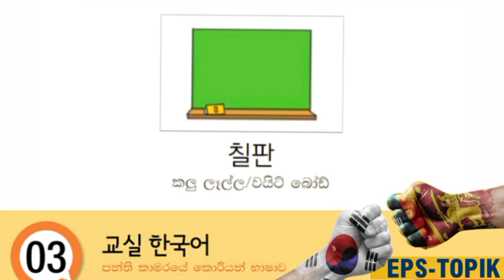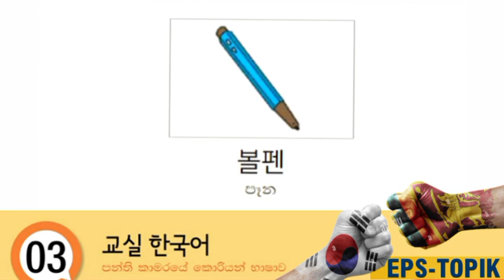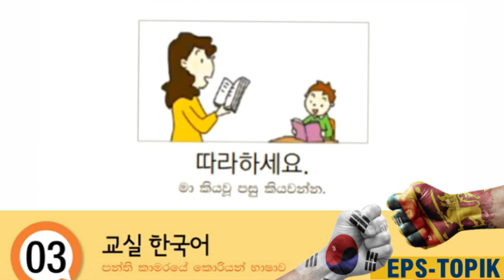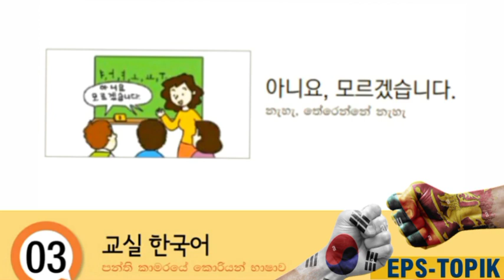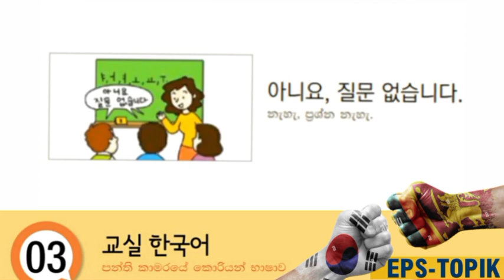කොරියානු පෙළ පොතේ පාඩමි කල යුතු වචන 03 වන පාඩම | Korean Eps Topik Book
korean_හෝඩිය_new_2013 චැනල් 👇✈🇰🇷